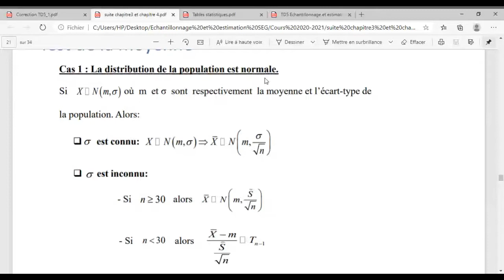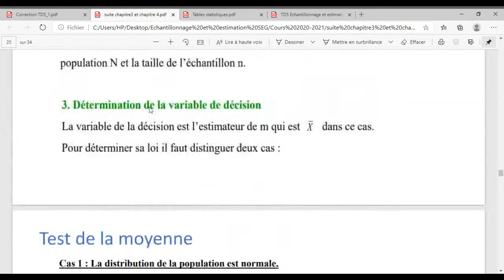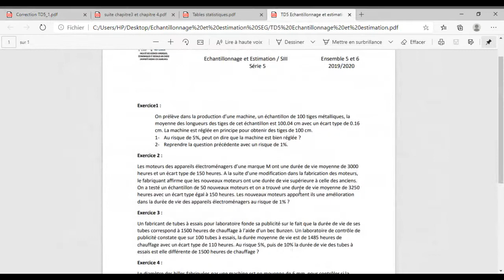Echantillonnage et Estimation Seance 11 Pr ALKAMA MERYEM ENS 5